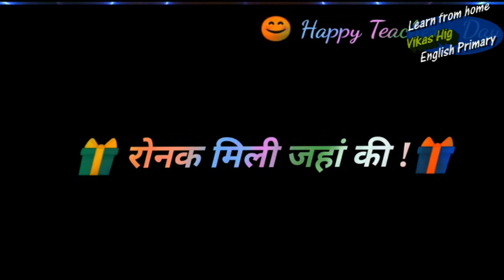Learn from Home - Teachers Day Speech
Vikas High School English Primary students presenting a short speech on Teachers Day